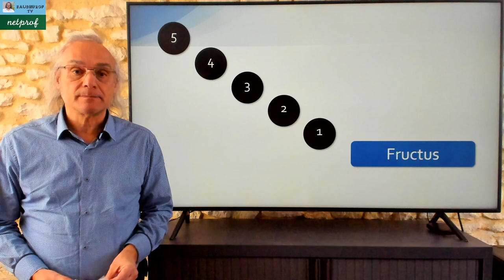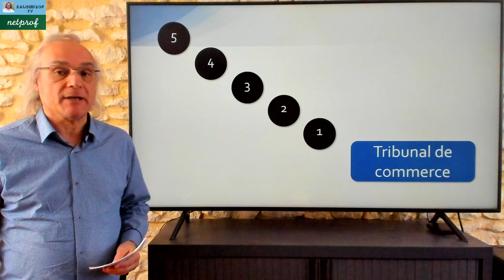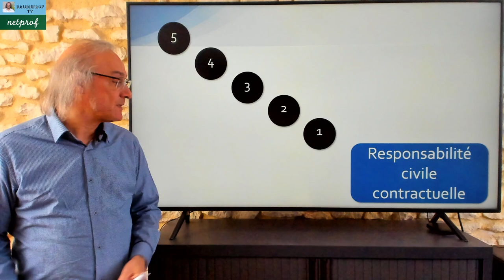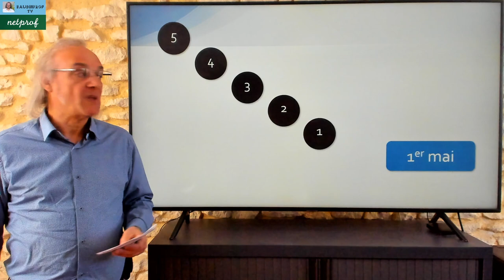Questions pour un confiné -Émission 19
Retrouvez 10 notions de Droit.